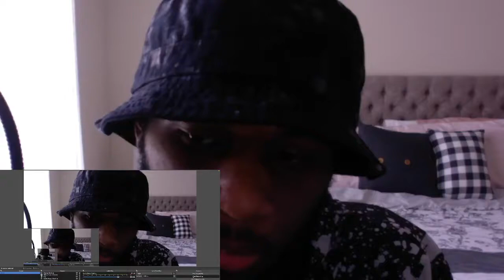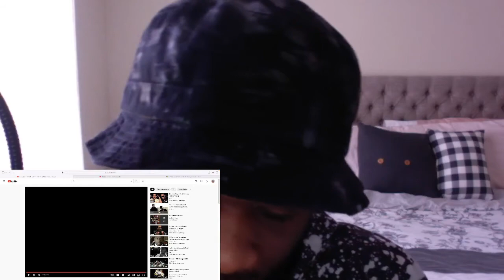T.I. - Dead & Gone ft. Justin Timberlake [Official Video] Timberlake spitting bars?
T.I. - Dead & Gone ft. Justin Timberlake [Official Video]
Throwback Thursday

Song: Dead And Gone (feat. Justin Timberlake)
Artist: T.I.
Album: Paper Trail (Deluxe Version)
Writers: Justin Timberlake, Robin Tadross, Clifford Harris
Licensed to YouTube by: AdShare for a Third Party (on behalf of Atlantic Black Music); UMPI, CMRRA, BMI - Broadcast Music Inc., LatinAutor - Warner Chappell, Warner Chappell, LatinAutorPerf, LatinAutor - UMPG, LatinAutor - SonyATV, SOLAR Music Rights Management, UNIAO BRASILEIRA DE EDITORAS DE MUSICA - UBEM, UMPG Publishing, Sony ATV Publishing, ASCAP, PEDL, and 16 Music Rights Societies

Ownership belongs to the respected owner(s). Used under fair
might overwise be infringing. Non-profit, educational or personal